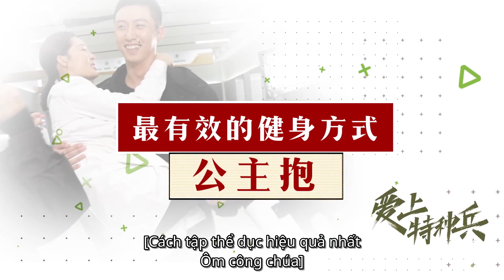Hậu Trường: Hoàng Cảnh Du "ôm công chúa" Lý Thấm | Quân Trang Thân Yêu | iQiyi Vietnam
Diễn viên chính: Hoàng Cảnh Du, Lý Thấm

Phim kể về quá trình gặp gỡ, quen biết rồi yêu nhau giữa Lương Mục Trạch, thiếu tá có triển vọng nhất trong đại đội đặc chủng quân khu G và Hạ Sơ, bác sĩ của đội cứu trợ y tế nước ngoài. Họ cùng nhau vượt qua vụ bắt cóc khủng bố, tiêu diệt băng nhóm tội phạm đánh cắp bí mật quân sự, cuối cùng là quét sạch thế lực tội phạm, là câu chuyện lãng mạn của người lính vừa hoàn thành sứ mệnh quân sự vừa bảo vệ người mình yêu.